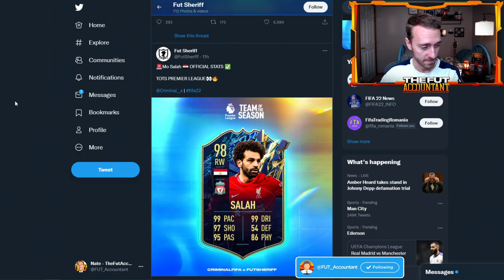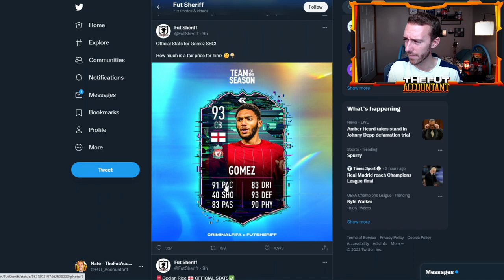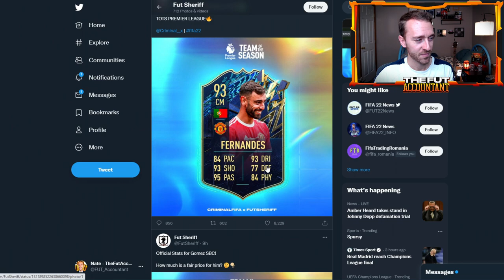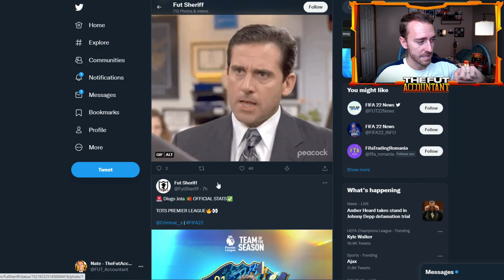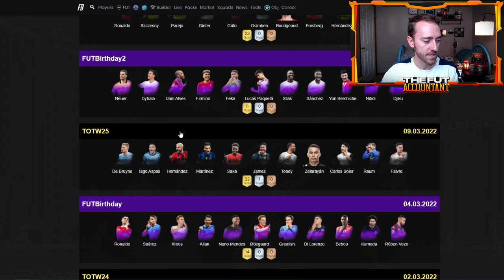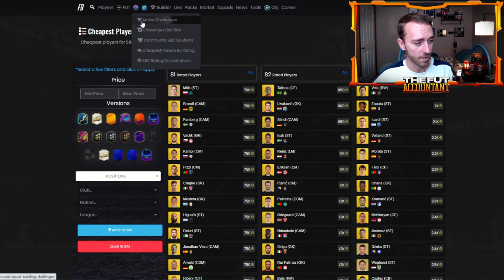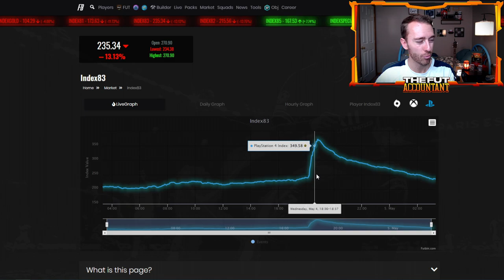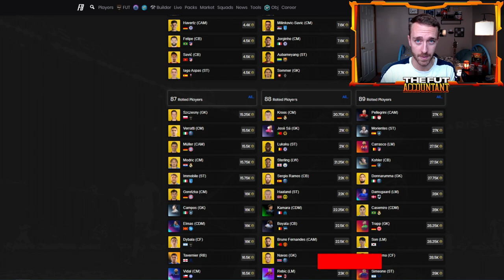PL TOTS LEAKS ARE CRAZY! COMMUNITY TOTS GUARANTEED IS CHEAP! FIFA 22 Ultimate Team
More PL TOTS Leaks are arriving and they're CRAZY! The Community TOTS Guaranteed SBC was mad cheap and the market is moving because of it! We talk all that and more in today's video!